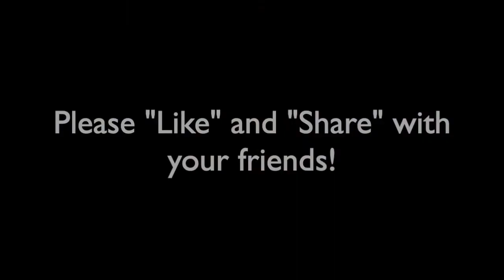Overcoming Fear - Episode 3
Jamie discusses how the enemy is opportunistic.